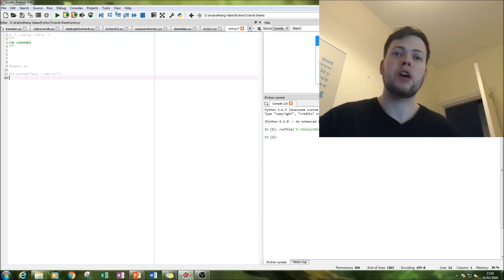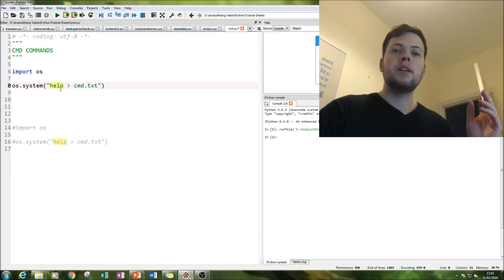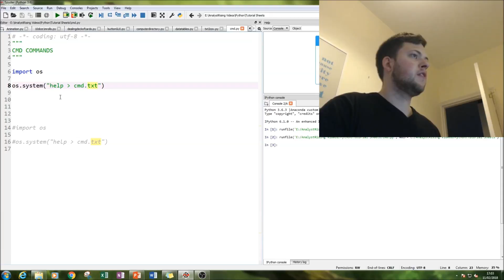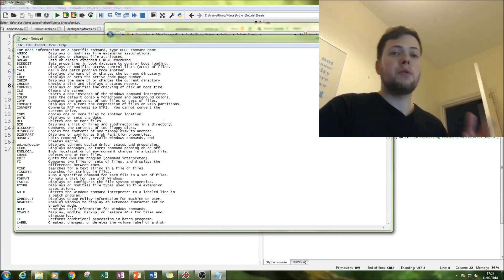How to Use the Command Prompt in Python!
In this tutorial we will be looking at using the COMMAND PROMPT in Python. This is one of many great python tutorials that should get you well on your way to programming some amazing stuff!!

I have more videos available on Arduinos and Excel ready for viewing!!